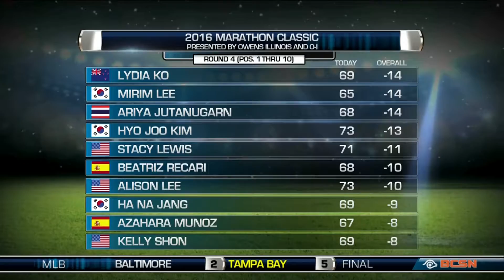2016 Marathon Classic